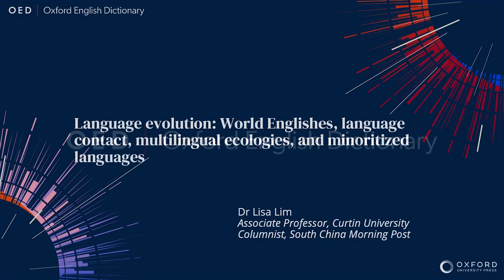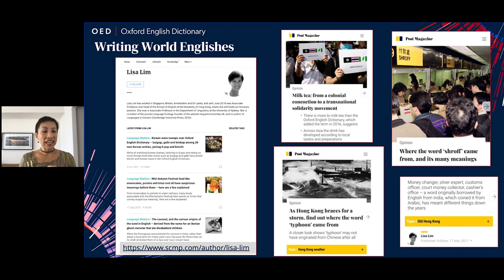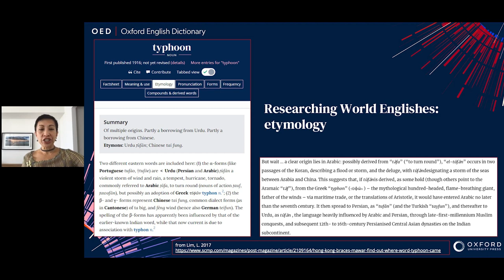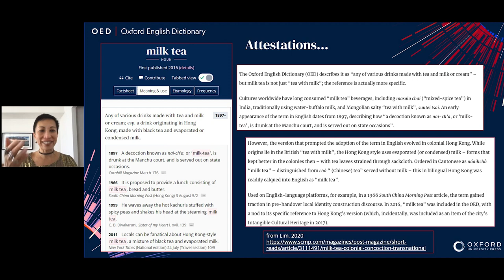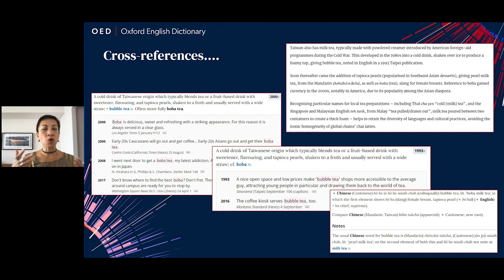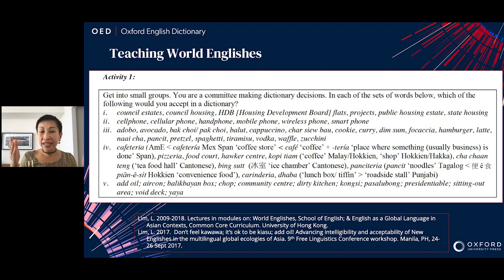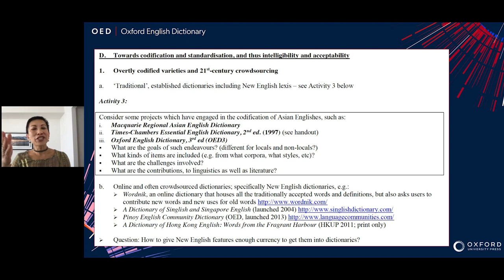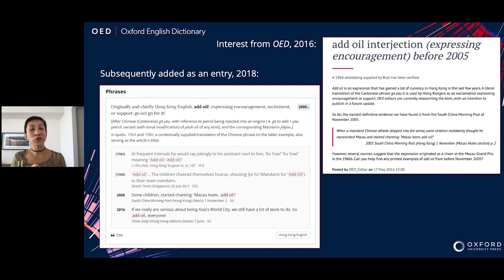The OED and language evolution: language ecologies in Asia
In this case study, Dr Lisa Lim, who is Associate Professor at Curtin University and Columnist for South China Morning Post, shares insights about how she uses the OED in her research, teaching, and professional writing when investigating different aspects of language evolution in Asia: World Englishes, language contact, multilingual ecologies, and minoritized languages.

Do you want to know more about World Englishes in the OED?

And to see other case studies about how the OED is used in academic work, see our Academic case studies and articles